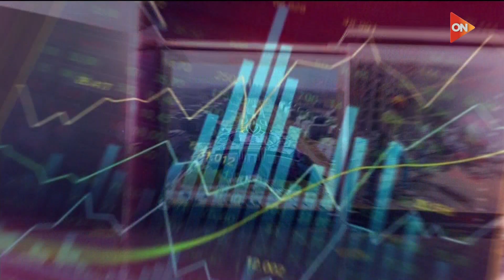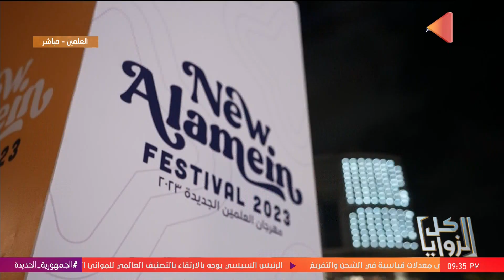كل الزوايا - مع سارة حازم طه | الخميس 20 يوليو 2023 | الحلقة الكاملة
حلقة اليوم 20 يوليو 2023 من برنامج كل الزوايا مع سارة حازم طه وتقدم اليوم حلقة استثنائية ل"كل الزوايا" من قلب مدينة العلمين الجديدة ولقاءات عن الاستثمارات والسياحة في مدينة العلمين الجديدة والحديث عن دور المهرجان في تنشيط السياحة، ودور الألعاب الشاطئية ومنها لعبة البادل في تشجيع السياحة، ولقاء مع صناع المحتوى كنزي مدبولي وفراس مهيب حول جمال مدينة العلمين والمهرجان.